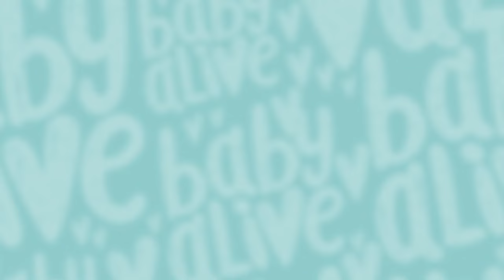Baby Alive Official 🧻 Yes Yes, Potty Training with the Babies 💦 Kids Videos and Baby Cartoons 💕